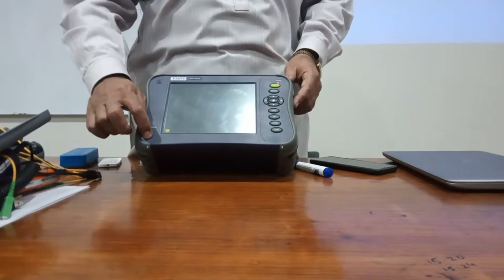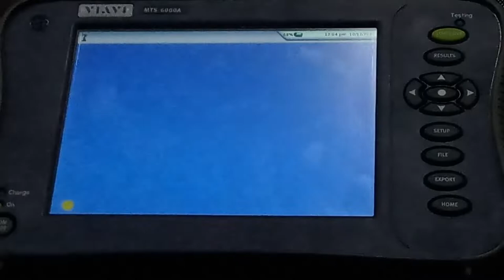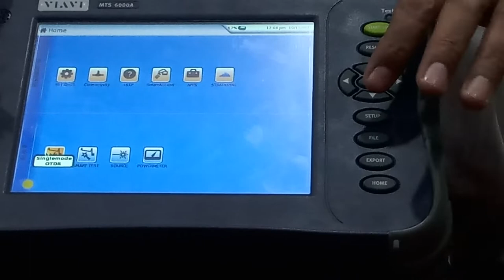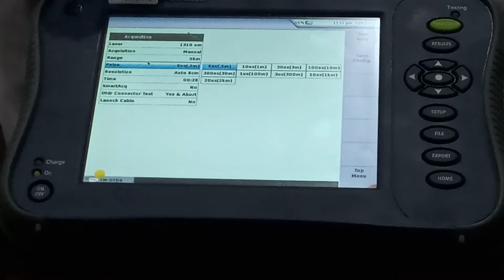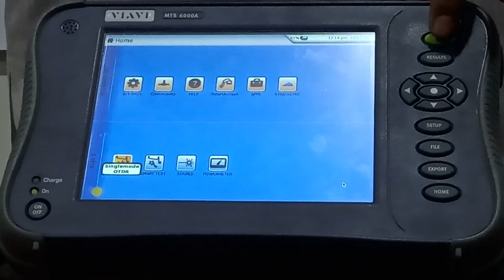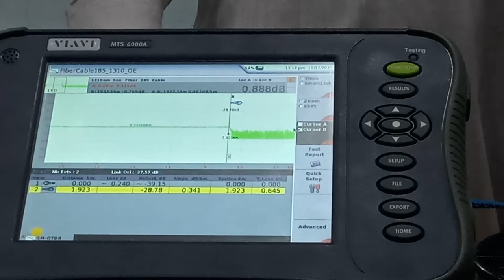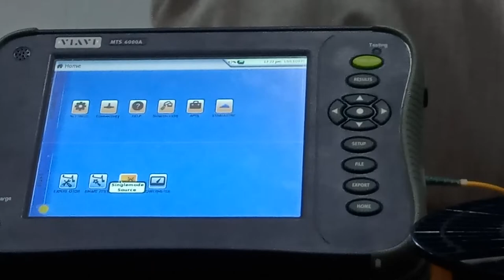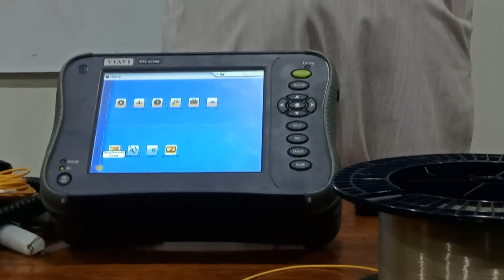How to use OTDR | Optical Time Domain Reflector Meter | All About Tech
How to use OTDR | Optical Time Domain Reflector Meter

ZAHID MEHMOOD SB Provide all details about OTDR Meter.

This video based by All OTDR settings and how to use OTDR. All details in this video for you

1- OTDR settings
2- How to use
3- OTDR all details
4- Optical Time domain Reflector Meter
5- Get all setting and use OTDR
6- Tech Employee